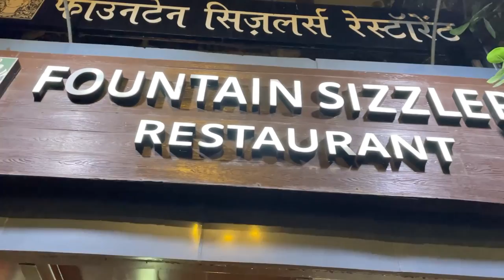The Goan Gujjus | Ep 18 | Fountain Sizzlers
In this episode of The Goan Gujjus, prepare to tantalize your taste buds as Aman and Alok dive into the sizzling world of sizzlers at Mumbai's famous Fountain Sizzlers Restaurant in Fort. Watch them indulge in succulent Classic Chicken Shashlik to fresh Sizzling Prawns.

Sizzlers are known for their sizzling hot plates, tempting aromas, and exquisite presentations. "The Goan Gujjus" is not just about food; it's about the stories behind the flavours, the cultural influences, and the passion of the people who make these delectable sizzlers come to life. Join us on this culinary adventure as we celebrate the diverse cuisines, traditions, and the irresistible allure of sizzlers.